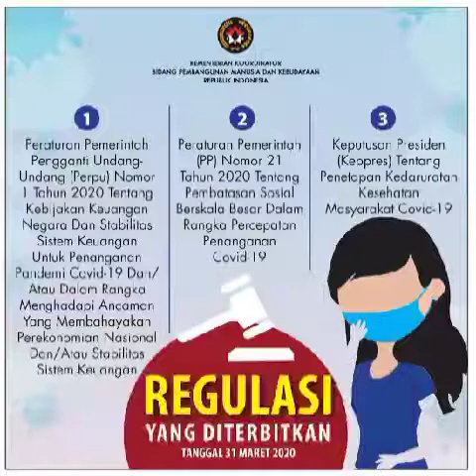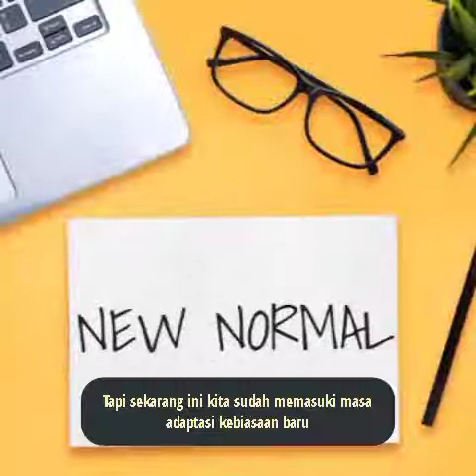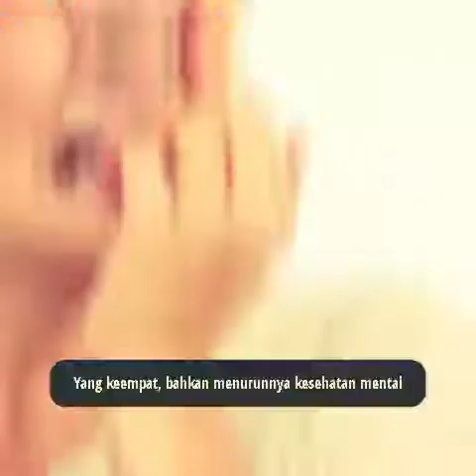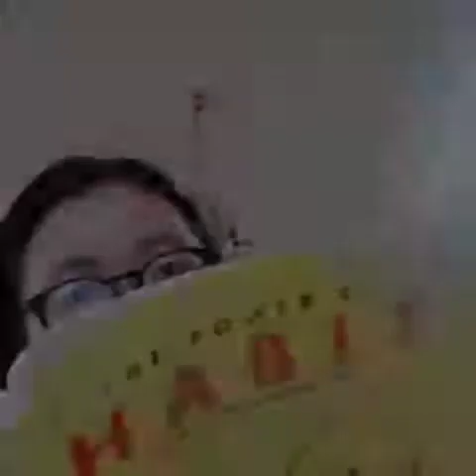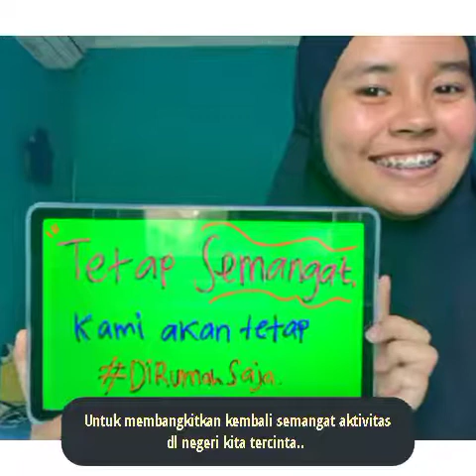Kelompok 91 - Produktif di Era New Normal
Hai, sobat Millennials!
Gabut selama di rumah aja? Takut makin enggak produktif karena segalanya dilakukan serba dari rumah? Atau ... bosan dan pengen cepet-cepet beraktivitas seperti biasa?
Apakah kamu hanya akan melakukan kuliah atau sekolah online dan rebahan selama di rumah? Atau kamu mau jadi generasi millennial yang produktif dan bisa membawa perubahan positif bagi diri kamu sendiri maupun untuk orang lain?
Well, meskipun di rumah aja, sebenarnya banyak banget aktivitas yang bisa kita lakukan untuk menjaga kesehatan mental dan fisik kita.
“Lah, emang gimana caranya?”
Penasaran, kan?

Yuk, tonton video berikut sampai selesai!